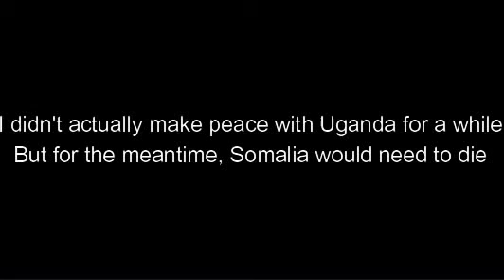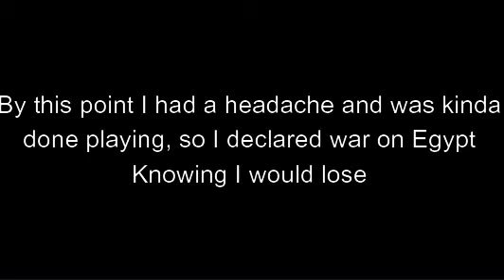Ethiopia's Potential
I will show the potential of Ethiopia
Keep in mind that I am uhhhh, not the best at this game